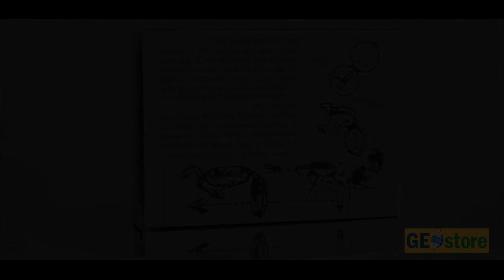DISIME | BRÚJULA MILITAR "M200", GEOSTORE 🧭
Disime S.A de C.V
Dirección: Playa Villa del Mar 180, Militar Marte, Iztacalco, 08830 Ciudad de México, CDMX
Brújula militar "M200", GEOSTORE
ARTÍCULO: